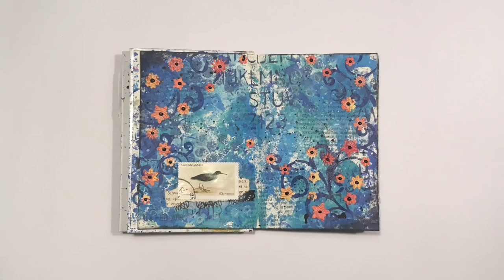Mixed media art journal page - No timer! #5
Today I didn't use the timer! In stead I went for all my favorites. Favorite color, favorite medium, favorite stencils and techniques. Of course I ended up with a very blue page! :)